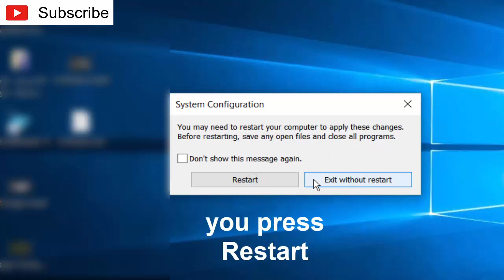how to speed up windows 10 laptop - fast boot windows 10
fast boot windows 10